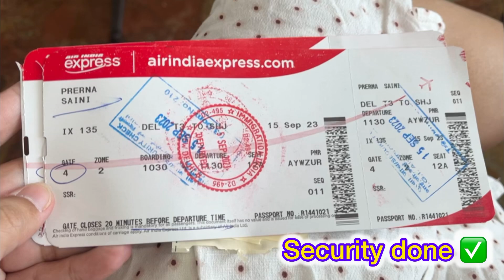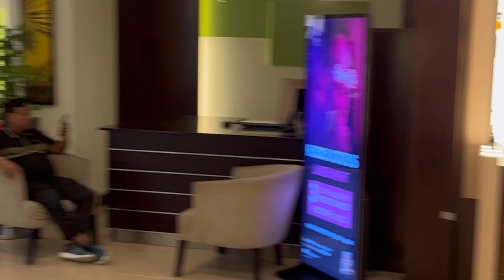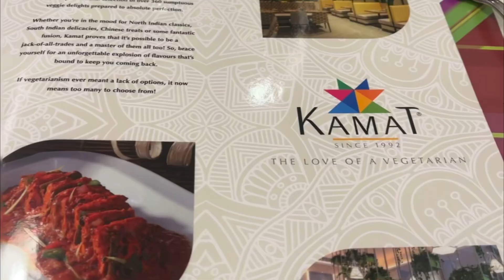Habibi Welcome to Dubai 🧿🐪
Watch the vlog to know the special trip that I have planned with my family!